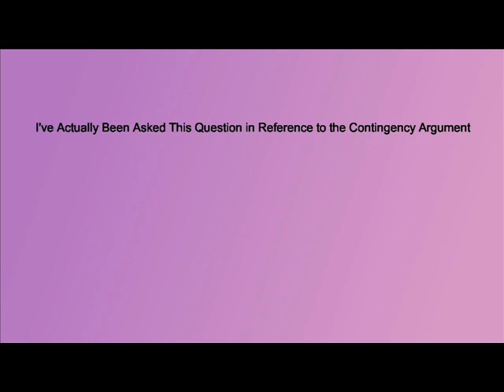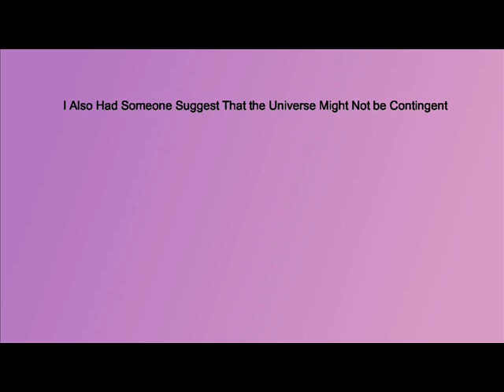Does the Universe Require an Explanation?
What's the purpose of science and learning?  How can learning the truth help us in our lives?  Can we be sure that an explanation always exists?